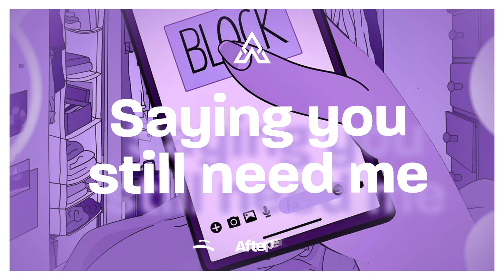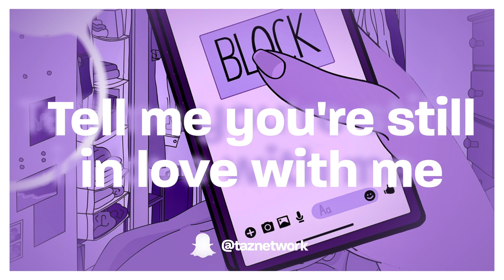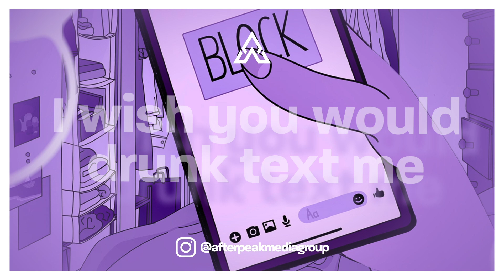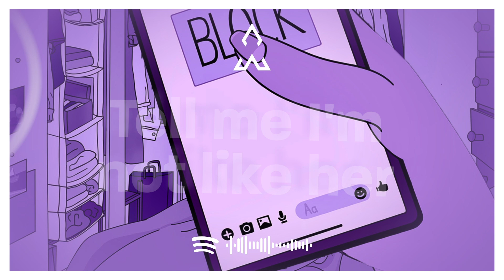Lexi Jayde - drunk text me (Lyrics)